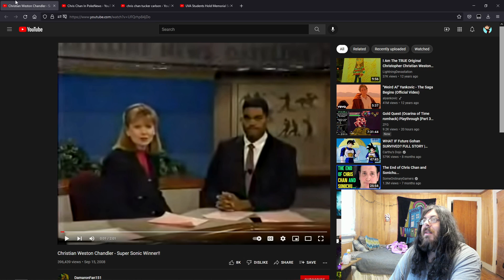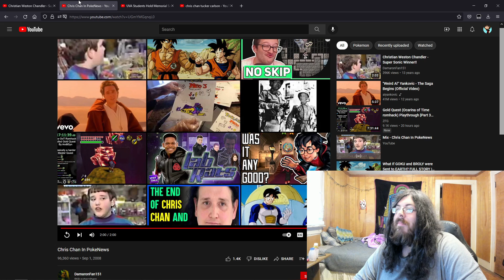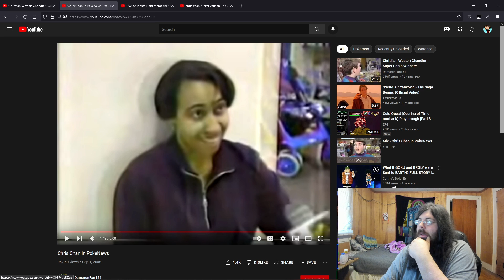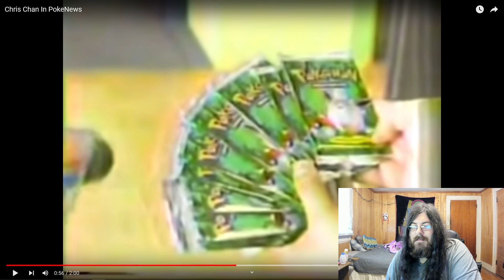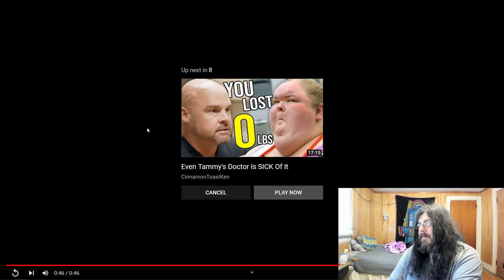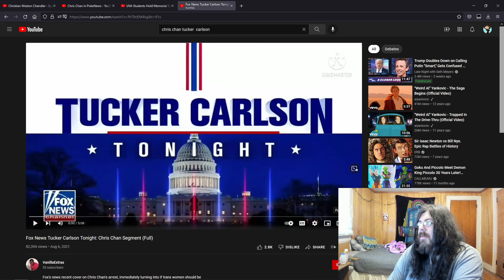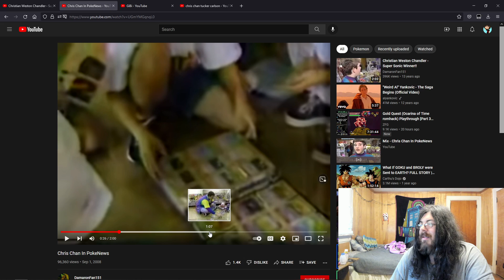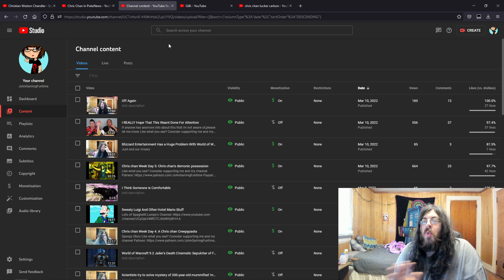Chris chan Week Day 6: Times Chris chan Has Been On The News